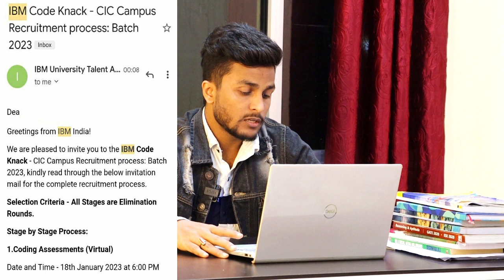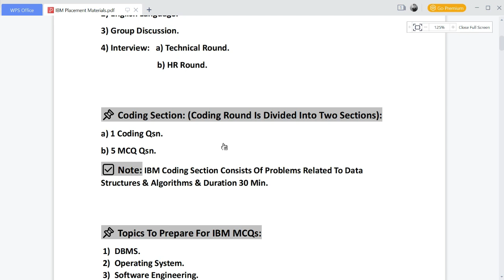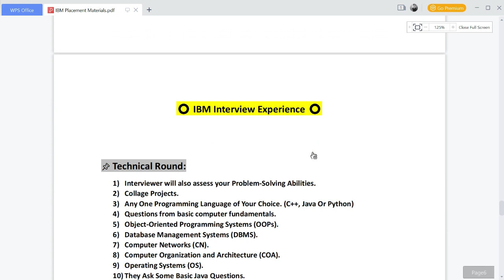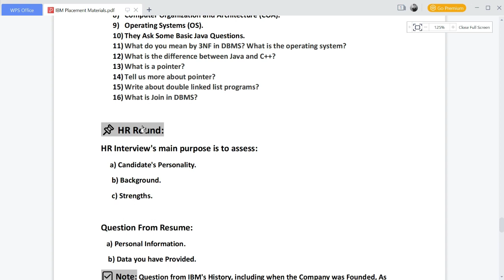How To Prepare For IBM Exam At Last Min? | Preparation Strategy & Syllabus for IBM 18th January 2023